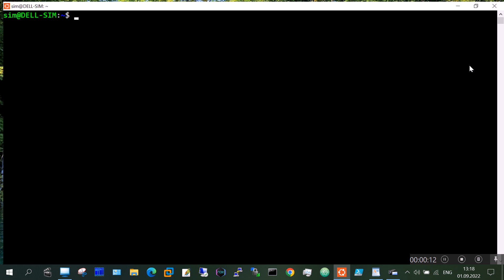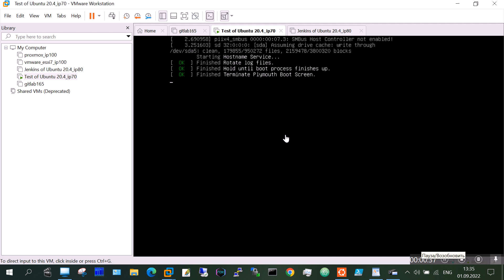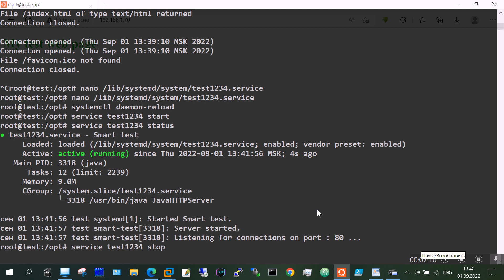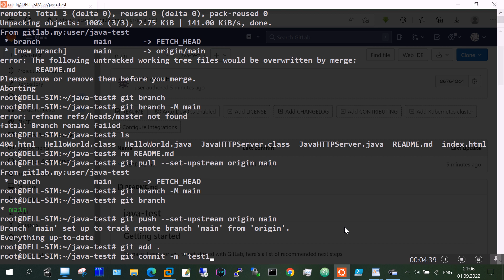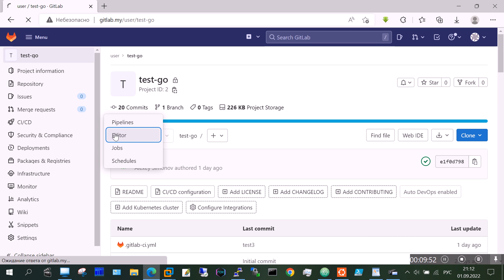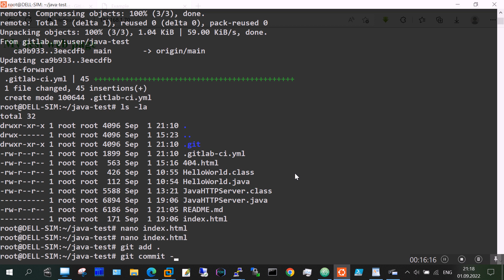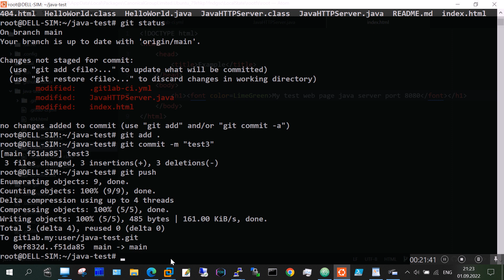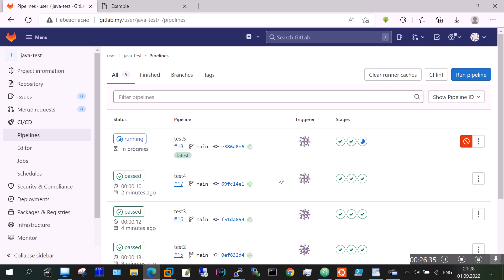GitLab CI/CD Pipeline для Java